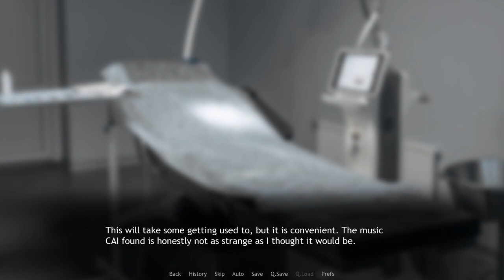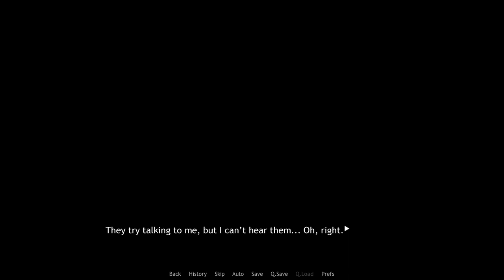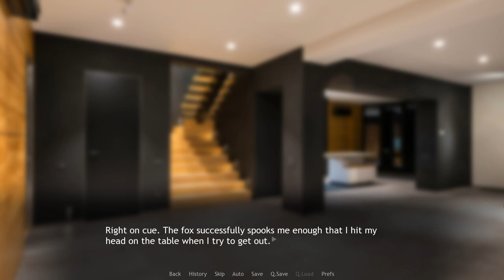A Dinner for Friends- Remember the Flowers #38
Cyrus and his new friends all decide to come over and have one big dinner together in a new episode of Remember the Flowers!